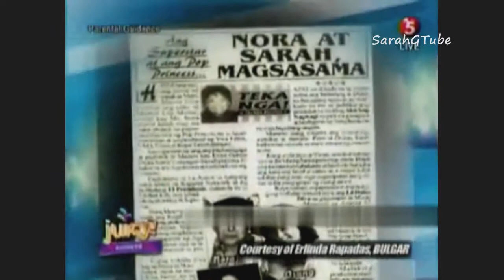Sarah Geronimo - Nora Aunor and Sarah Geronimo, May Movie Together - Juicy (Aug 12, 2011)